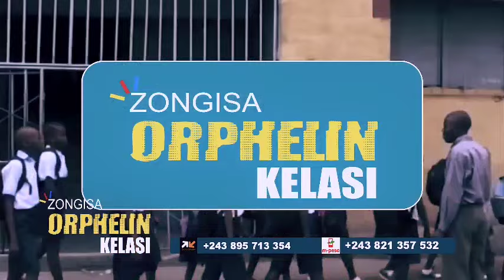KAKE : BELLEVUE M0TEMA PASI DEMEURE TRES FÂCHÉ A REPONDRE SÀRAH T0LA ABIMISI CAUSE YA SÉPARATION